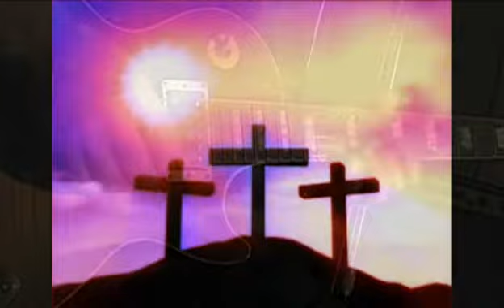Nauchi Menya Lubit'.avi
Sergey Kobzev